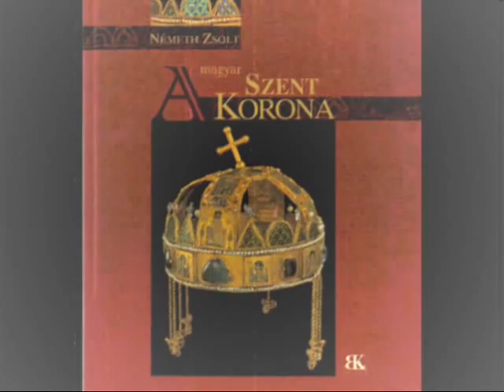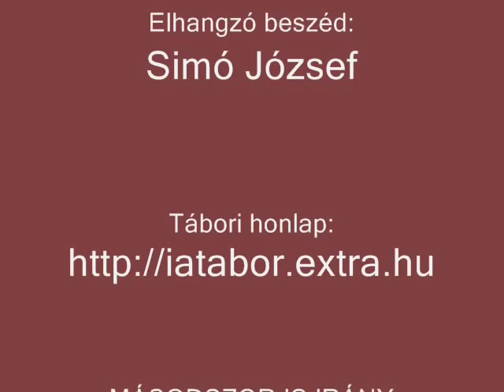Második Ismerős Arcok Tábor Csepreg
2009. július 09-12 helyszín: Csepreg-Ottó kemping

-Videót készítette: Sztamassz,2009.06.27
-Képek: Csepreg-Ottó Kemping+Fellépőkről vegyesen
-Zene: Ismerős Arcok-Ébredés,Játsszuk el, Itt jártam, Egy a hazánk
-Beszéd: Simó József

Irány Csepreg másodszor is !!!